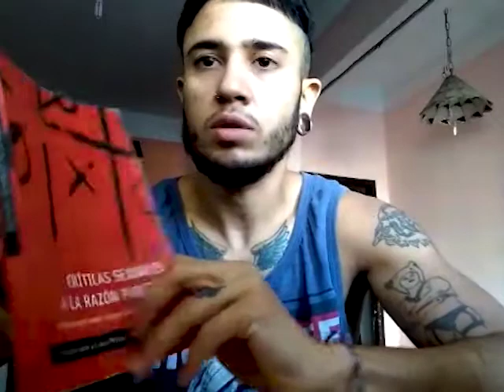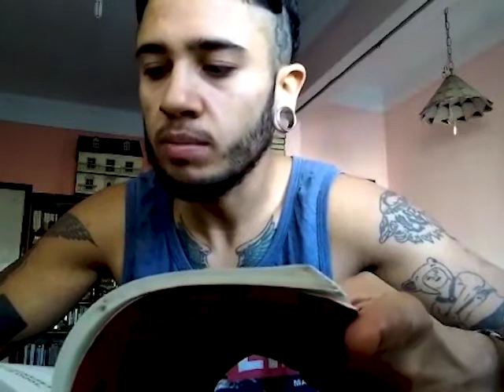Mientras tanto: Subrayados feministas. Gaita Nihil